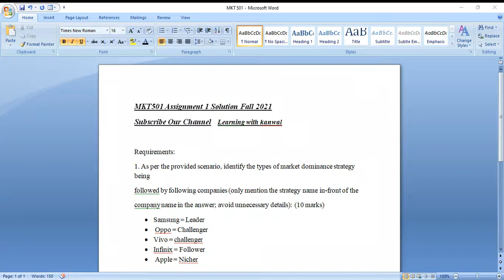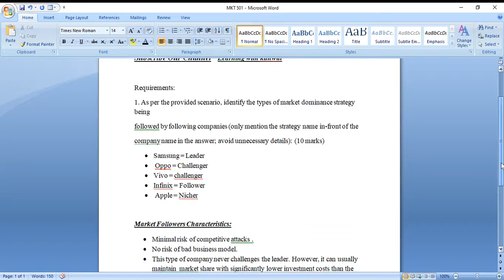MKT 501 Assignment #1 SOlution with file❤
Agr kisi ko assignment file chaiaya tu sirf ap mery channel ko subscribe krka mujay pa mail krdain file apko forn mill jaya gi or plz comment zarror krdijiya ga ta ka ma dehk ka reply kr sahkon